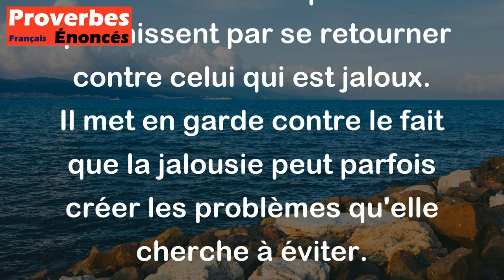Proverbe Provençal - À mari jaloux, cornes au front.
Ce proverbe provençal signifie que si un mari est jaloux, il risque d'être trompé par sa femme. En d'autres termes, la jalousie excessive peut conduire à des comportements qui finissent par se retourner contre celui qui est jaloux. Il met en garde contre le fait que la jalousie peut parfois créer les problèmes qu'elle cherche à éviter.